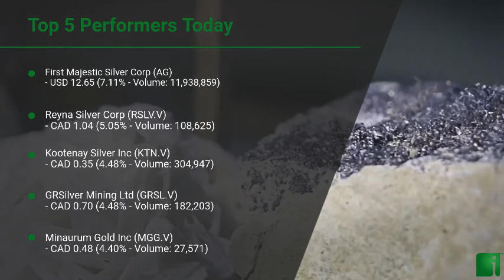InvestorChannel's Silver Watchlist Update for Tuesday, January, 19, 2021, 16:30 EST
Watchlist Companies:
- First Majestic Silver Corp (AG) USD 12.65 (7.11%)\n- Reyna Silver Corp (RSLV.V) CAD 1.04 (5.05%)\n- Kootenay Silver Inc (KTN.V) CAD 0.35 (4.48%)\n- GRSilver Mining Ltd (GRSL.V) CAD 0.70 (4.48%)\n- Minaurum Gold Inc (MGG.V) CAD 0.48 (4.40%)\n- Great Bear Resources Ltd (GBR.V) CAD 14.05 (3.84%)\n- Industrias Penoles S.A (IPOAF) USD 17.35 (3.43%)\n- Silvercorp Metals Inc (SVM) USD 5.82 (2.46%)\n- IMPACT Silver Corp (IPT.V) CAD 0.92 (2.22%)\n- Americas Gold and Silver Corp (USAS) USD 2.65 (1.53%)\n- Excellon Resources Inc (EXN.TO) CAD 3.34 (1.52%)\n- Hecla Mining Company (HL) USD 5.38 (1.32%)\n- Avino Silver & Gold Mines Ltd (ASM) USD 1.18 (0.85%)\n- Pan American Silver Corp (PAAS) USD 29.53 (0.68%)\n- Coeur Mining Inc (CDE) USD 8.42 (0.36%)\n- Compania de Minas Buenaventura S.A.A. (BVN) USD 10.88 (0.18%)\n- SilverCrest Metals Inc (SILV) USD 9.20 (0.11%)\n- Fortuna Silver Mines Inc (FSM) USD 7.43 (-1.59%)\n- MAG Silver Corp (MAG) USD 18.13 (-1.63%)\n- Fresnillo PLC (FNLPF) USD 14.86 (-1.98%)\n- Vizsla Resources Corp (VZLA.V) CAD 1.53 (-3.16%)\n